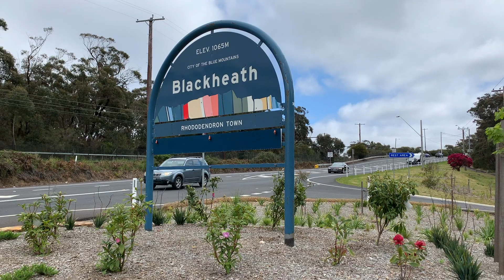Claire Nakazawa | MURAL | Blackheath NSW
This video was created for a Doctoral research project titled Refracted Cubes. The website is a space to provide context for murals within the urban landscape. This video is of Claire Nakazawa's mural outside the Blackheath Fitness Centre. Check out refractedcubes.com for images, artist information and essay.